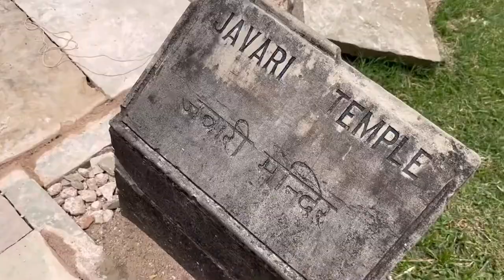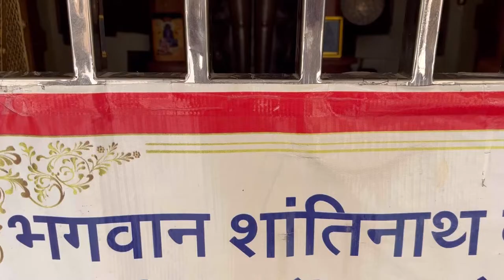Khajuraho Temple Documentary Part - 3 | All About Khajuraho Temples | Khajuraho Tour plan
This is 3rd part of our Khajuraho trip. In this video, we explored the east group of Khajuraho Temples, especially Jain Temples, Vaman Avtar Mandir, Parshuram Mandir, and Brahma Mandir. These 3 episodes of Khajuraho will act like a Khajuraho Tour Guide or Khajuraho tour plan. And this is the last Vlog of our Madhya Pradesh Series. We have also explained Khajuraho temple history in Hindi in these videos. We loved making this series of Khajuraho vlogs.